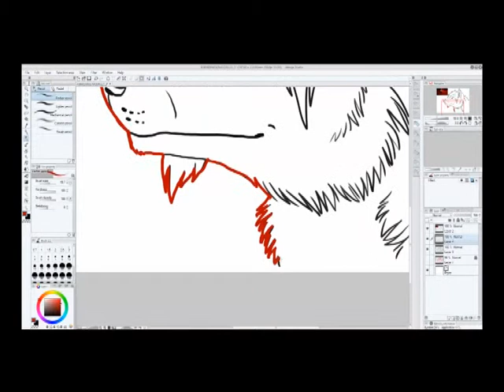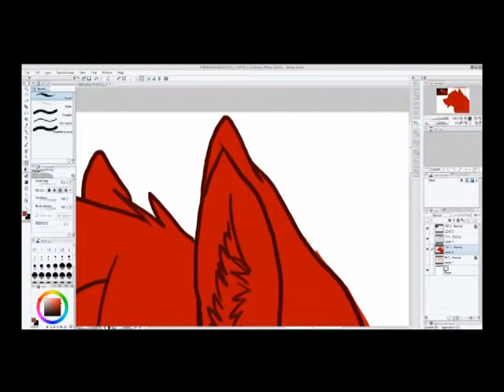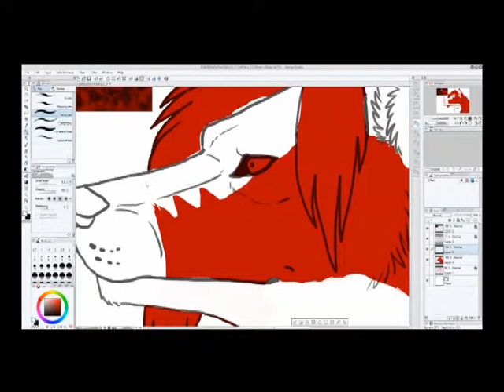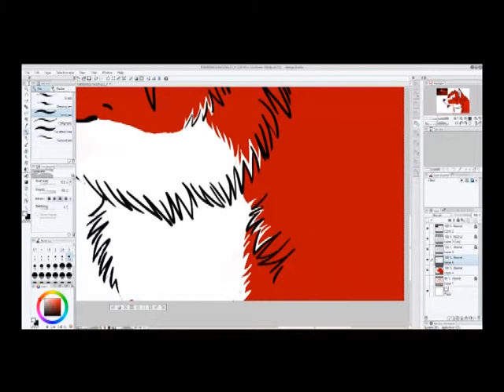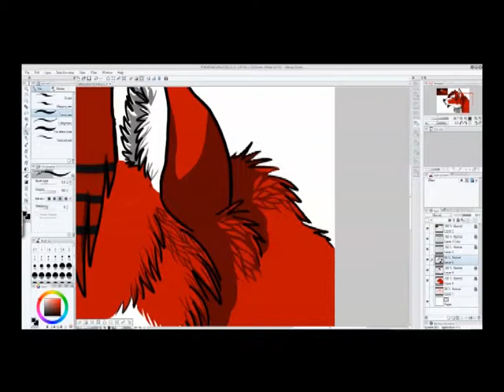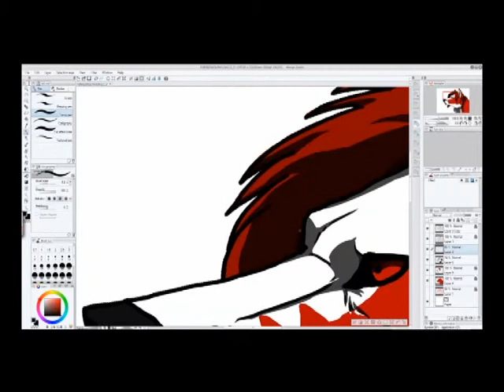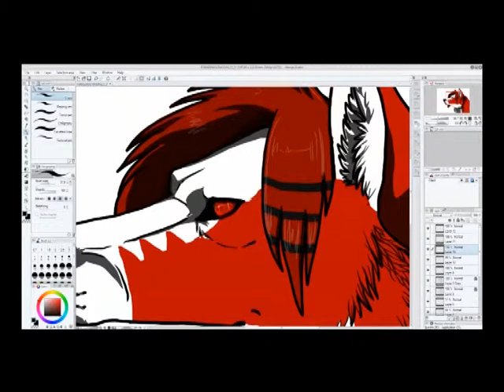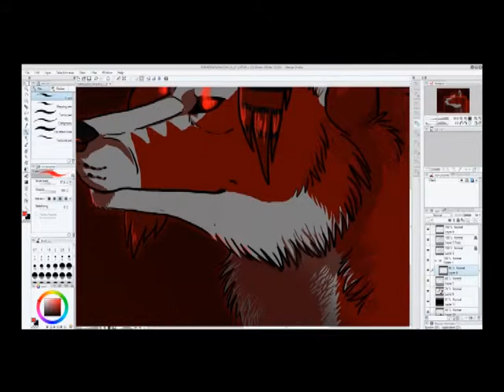Red - comision - speedpaint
SONGS
1 Lindsey Starlight - Shadows
2 Lindsey Starlight and Pentahonix - Radioactive
3 Lindsey Starlight - Elements

This is my first speedpaint. I hope you like it :)